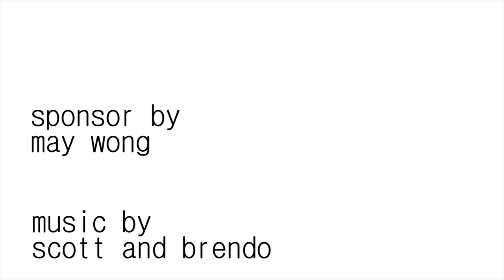Light Up The Spirit by Zac Lee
The gathering of the colours, the sports day of Catholic High School PJ.
Something that will go on forever, a culture, a spirit, together we light it up.

Spread the fire to everyone in the video and everyone who is part of the colours!
Once a chs-ian, always a chs-ian.

Filmed and produced by Zac Lee.
Music: Scott and Brendo - Light It Up ( check them out they are awesome! )

Filmed with a Canon 7D w/ 18-135mm lens, a flycam nano DSLR, a Rode Shotgun Mic